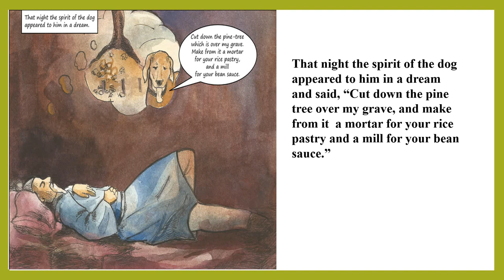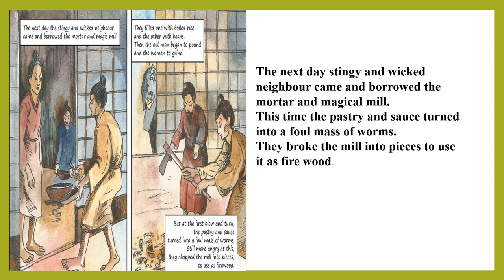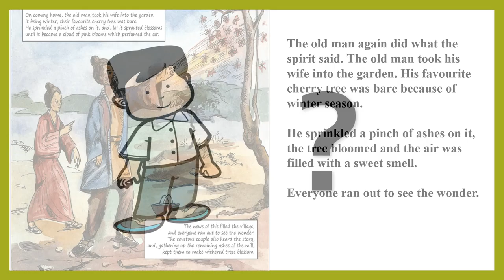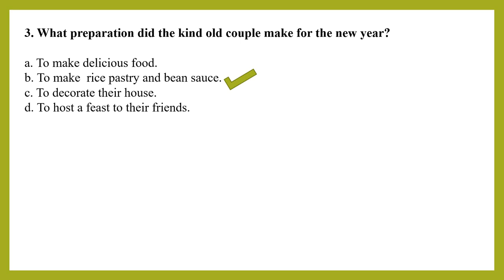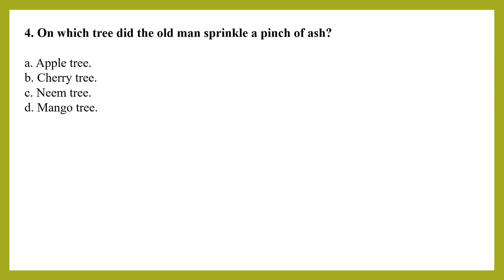The Ashes that Made Tree Bloom - Lecture 2